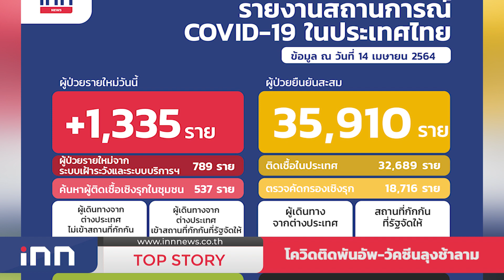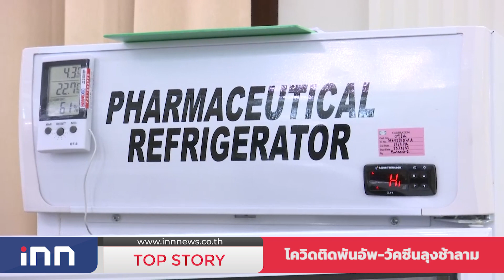โควิดติดพันอัพ-วัคซีนลุงช้าลาม